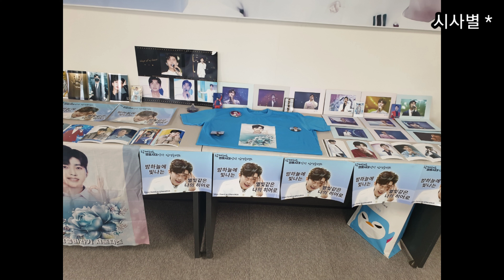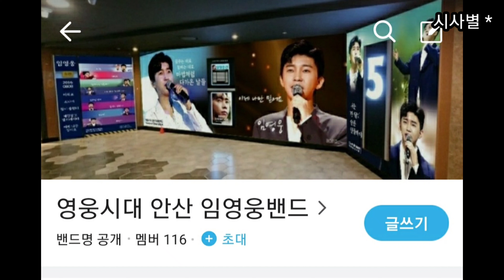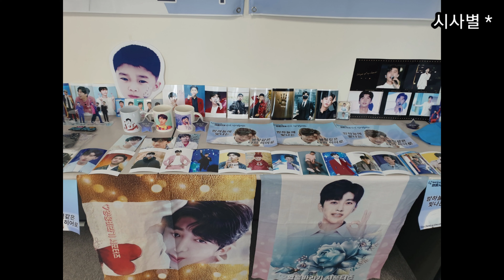영웅버스, 함께 타실래요? 곧 출발합니다